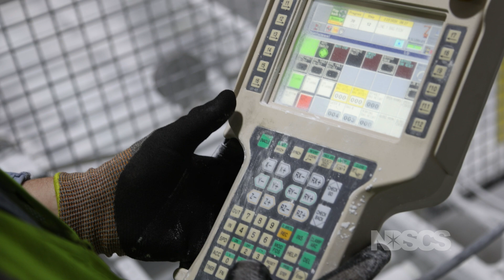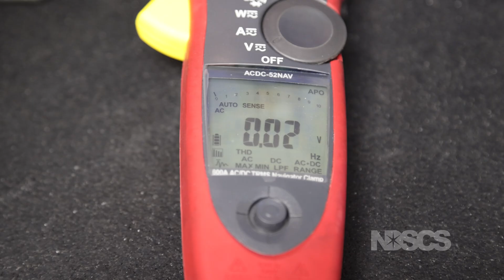Electrical Technology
The Electrical Technology program at NDSCS is designed to give students the skills necessary for successful employment in the electrical industry. A substantial amount of hands-on experience is provided.

Our eight labs contain AutoCAD, test equipment, electric motors, magnetic motor starters, programmable controllers, electronic devices and residential wiring.